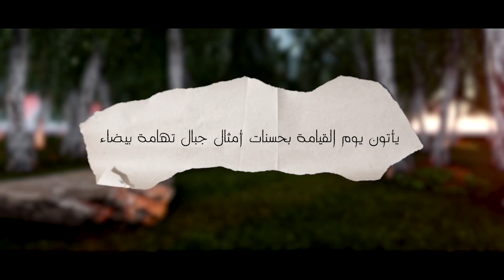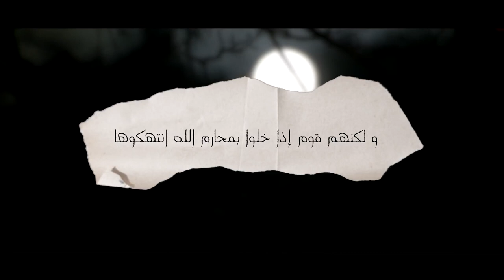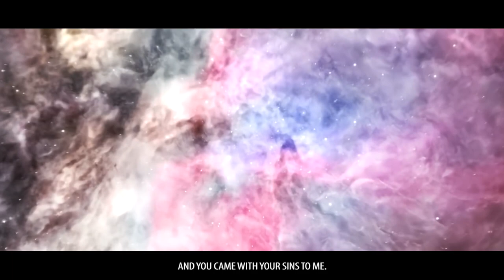The Sin That Erases All Your Good Deeds - Powerful Islamic Reminder